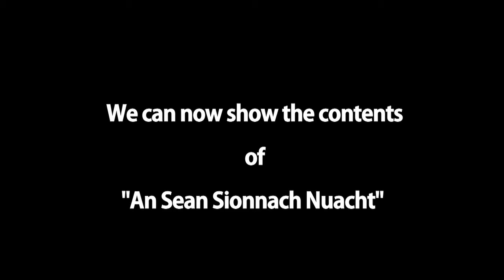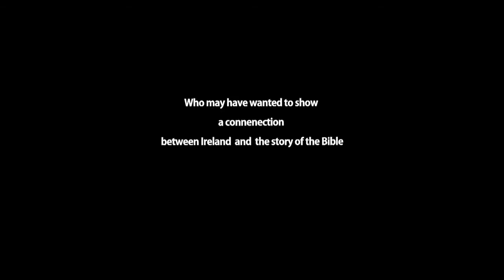Mystery of Scotia's Death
The Mystery of Scotia, the daughter of the Pharaoh reveled in this lost artifact as found by the students of the IT Tralee?